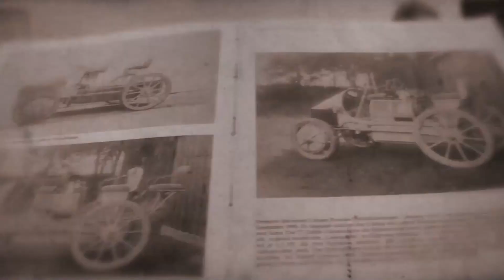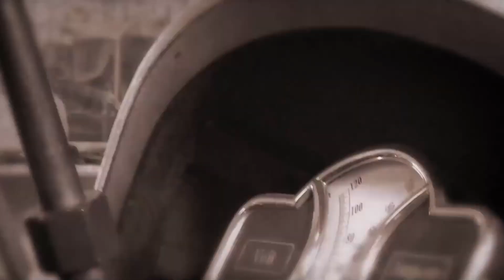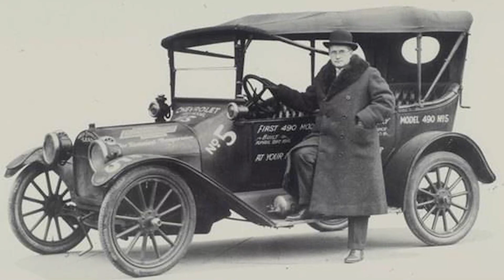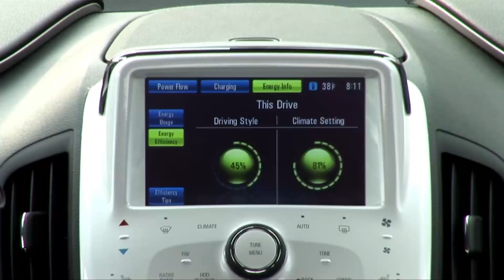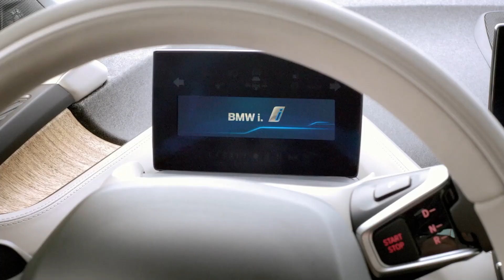The history of electric cars (2021) / ev /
The history of electric cars (2021) / history of electric cars /electric cars history /ev
The history of electric cars (ev): You won´t believe it, but the history of electric cars has a long and storied history. So we travel back in time as we explore the history of the electric cars.  the history of electric cars (ev)starts about year 1828 and today  it looks as if the story is only really taking off today. today theree are several players like tesla, NIO, BYD and many others. today it looks as if the electric car (ev) is the future and many companies are fighting for technological dominance. This primarily concerns the areas of software and batteries. the history of the electric car / electric vehicles is far from over and will probably not be over yet.

timestamps:
(00:00) Intro
(00:34) The history of electric cars
(02:34) Hard times for electric cars (1935)
(03:34) Vanguard mass production
(04:24) GM EV1electriccar
(04:34) Toyota hybrid
(04:53) Tesla coming!
(06:42) Porsche Taycan
(07:19) Conclusion